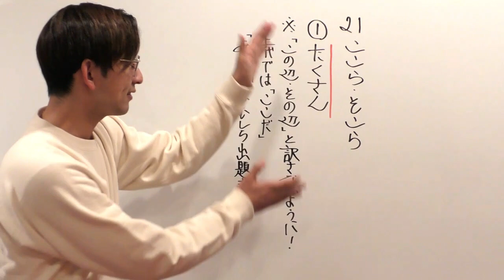【通学のお供に】朝から古文単語２１「ここら・そこら」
人気の再生リストはこちらから